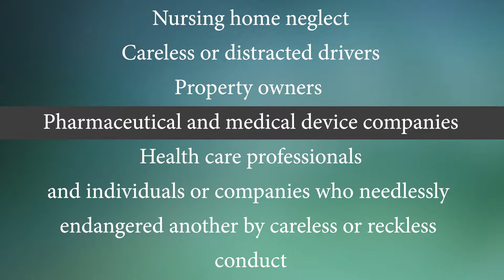Christian & Davis Business Profile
Business Profile